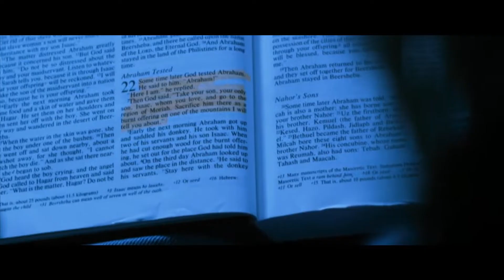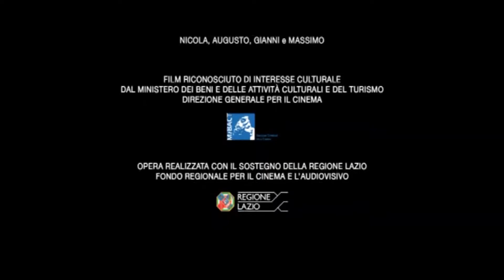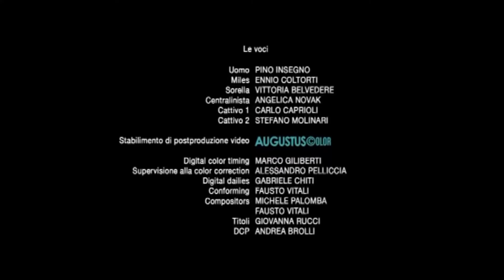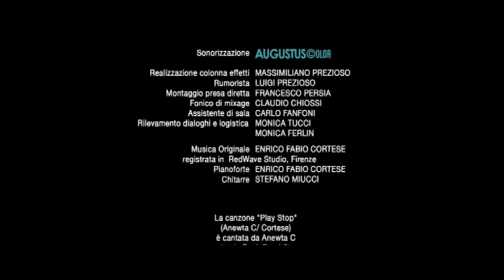IN THE BOX | Full SURVIVAL HORROR Movie HD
Fans of Buried and Panic Room cannot miss this claustrophobic survival horror movie. A young woman awakens to find herself inside the four walls of a garage. Walls that now separate her from everyone and everything.

In The Box (2014)
Genre: Horror